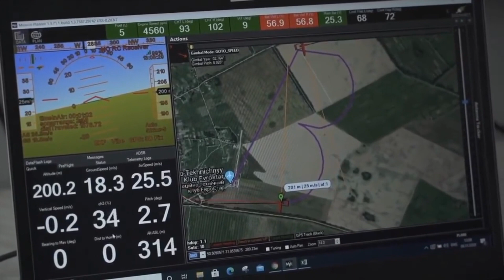L'Ukraine commence à tester un nouveau drone de reconnaissance, le Gekata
L'Ukraine commence à tester un nouveau drone de reconnaissance, le Gekata, qui pourra rester en l'air jusqu'à 12 heures et détecter des cibles à une distance allant jusqu'à 450 km.